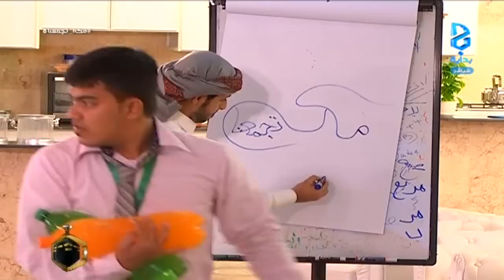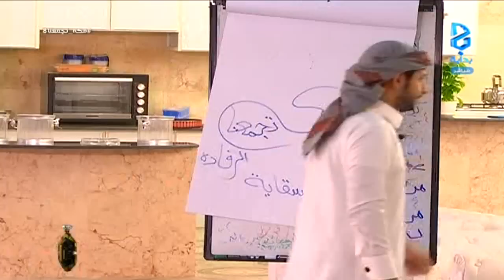تأملت والدنيا - هشام الملحاني و أسامة آل مانع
الجمعة - ١٤٣٧/٨/٢٧ هـ -  ٢٠١٦/٦/٣ م - اليوم الثامن - مكة تجمعنا 2 برنامج واقعي تنافسي بين ثلاث فرق يضم ١٨ متسابق يعرض على قناة بداية الفضائية لمدة٣٠ يوم على مدار ١٥ ساعة يوميًا من الساعة ٤:٠٠ عصراً حتى ٧:٠٠  صباحاً من تاريخ ٢٠ شعبان إلى ٢٠ رمضان لـ عام ١٤٣٧ هـ ..